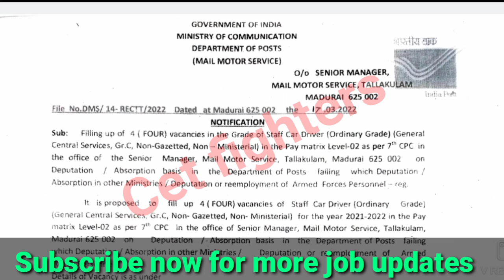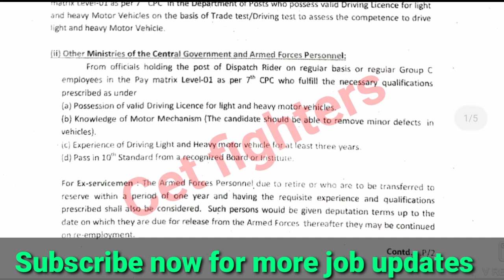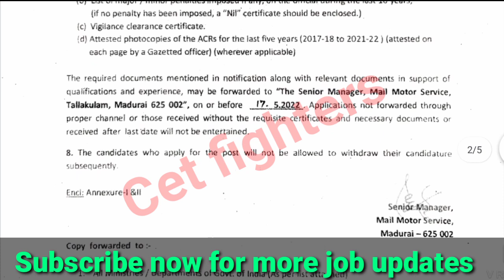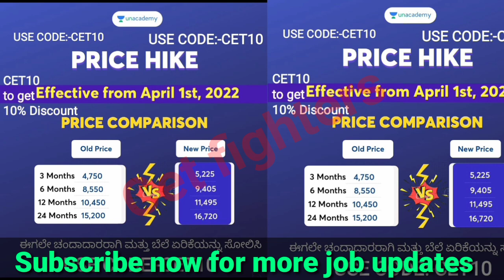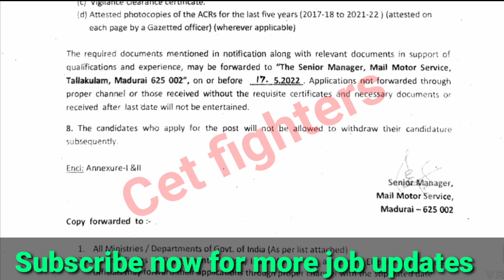ಅಂಚೆ ಇಲಾಖೆ ಹುದ್ದೆ | 8th,10th | No Exam | Indian postal jobs | Karnataka postal jobs 2022 | ksp 2022